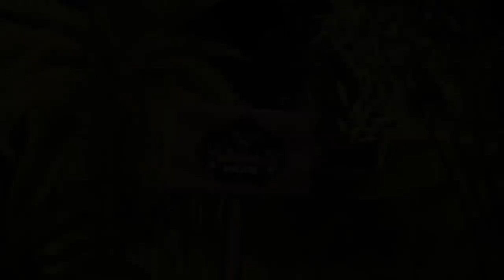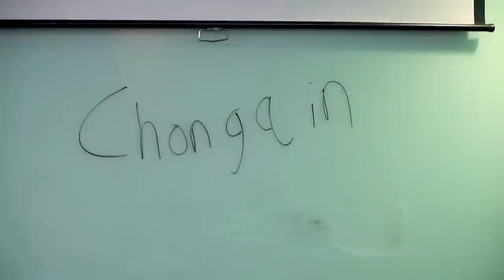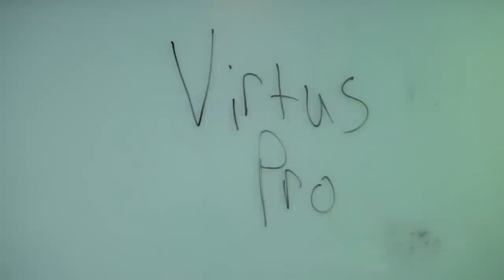KLMajor Global Silence Talents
Global Silence with Zyori & TrentPax vs PindaPanda & Malystryx